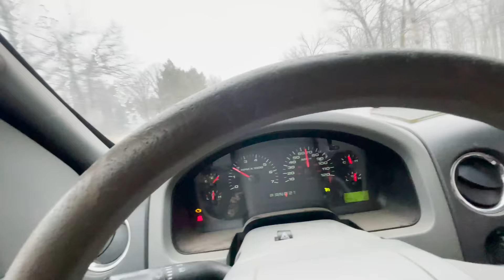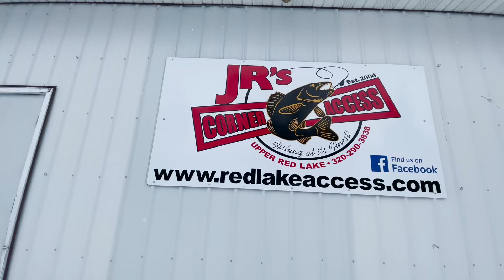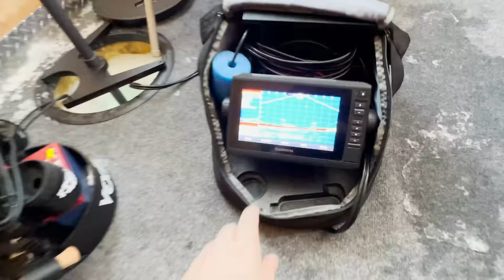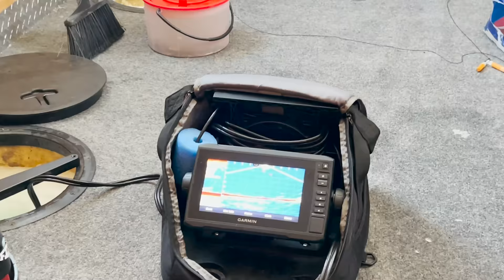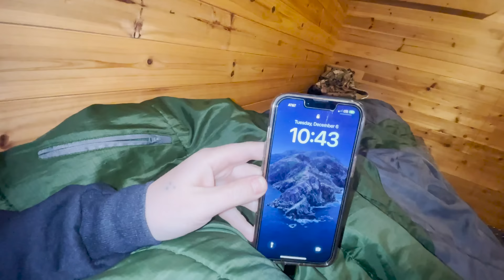24 Hours Ice Camping on Red Lake! (Catch and Cook)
We're back in the fish houses!!! What a day to be alive! in this episode we load up the truck and head back up to red lake to rent a fish house from jrs corner. tons of fun to say the least, hope yall enjoy!

Reel Used - Piscifun Carbon X 1000

Bibs, and boots “Norfin USA” code fishnmore